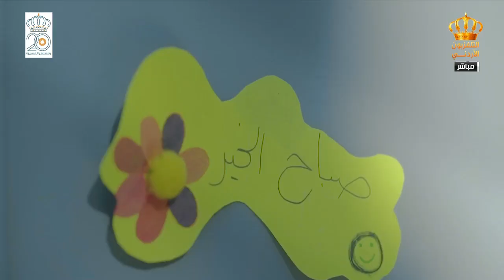يوم جديد الإكتئاب الموسمي أخصائية علم نفس د.بسمة الكيلاني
برنامج يوم جديد على شاشة التلفزيون الأردني
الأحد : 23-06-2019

إعداد وتقديم : مجحم العدوان وشهد ديباجة

إعلام إلكتروني : مصعب زيدان